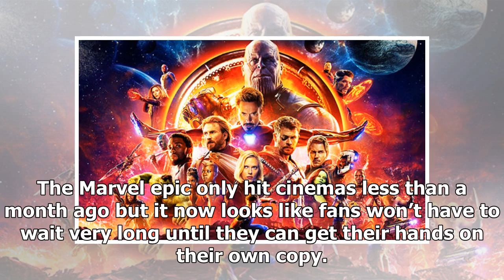Avengers Infinity War Blu-ray, DVD and digital download release dates REVEALED